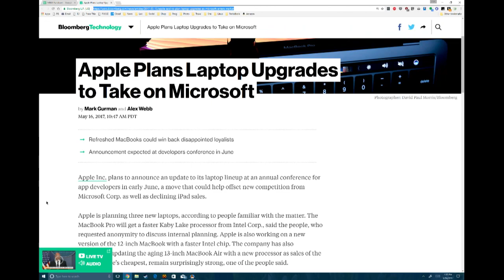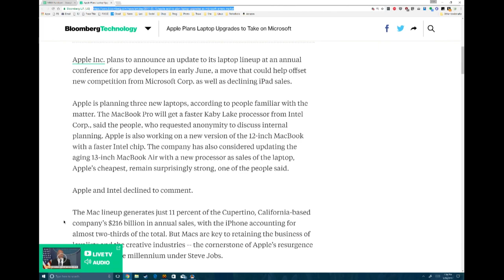Updated MacBooks Coming to WWDC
Rumor has it that Apple will offer refreshed versions of its MacBook Pro line with Kaby Lake processors at WWDC. The 12" MacBook is also expected to be upgraded. There is even an outside possibility that the 13" MacBook Air could be updated.